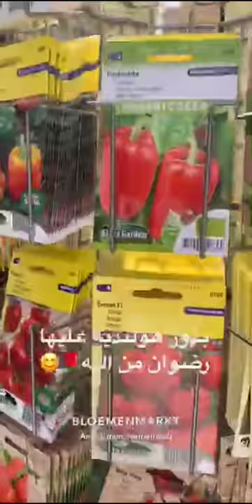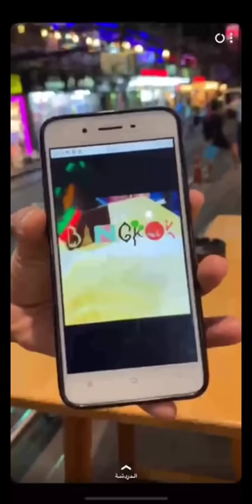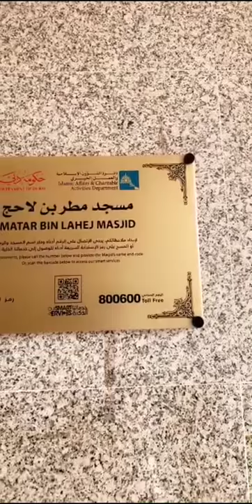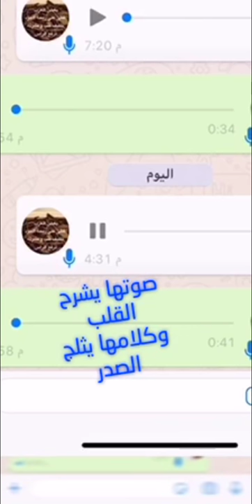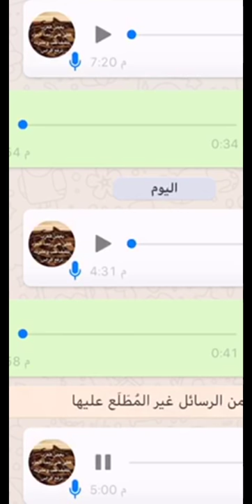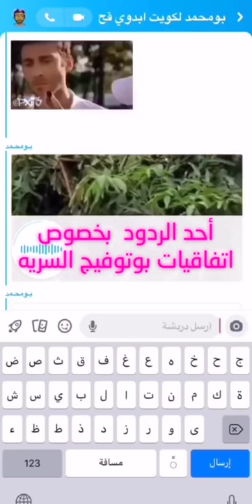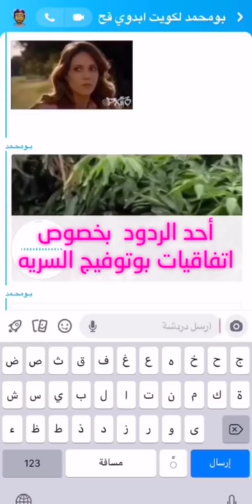خالد الخالدي مع وليد الزرعوني في خور دبي#خالد_الخالدي